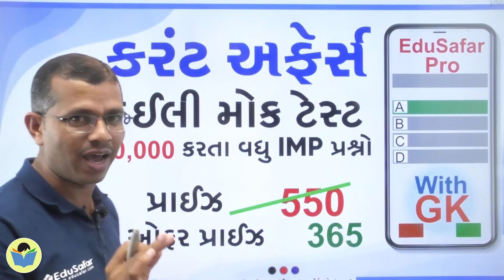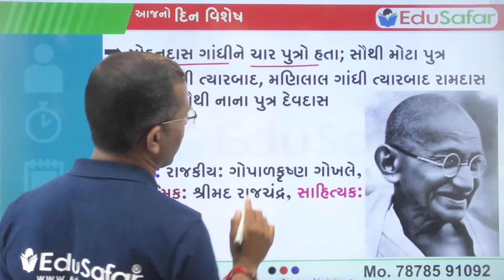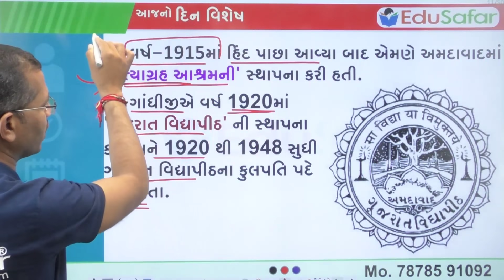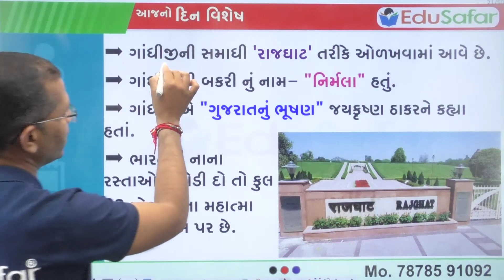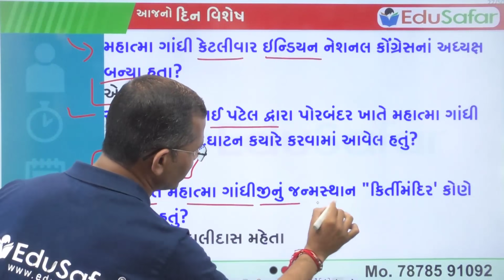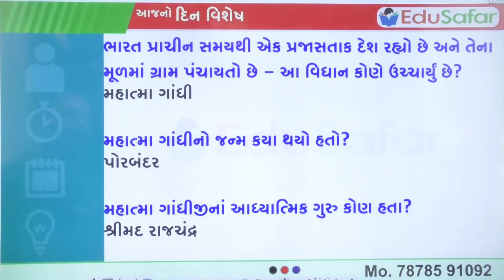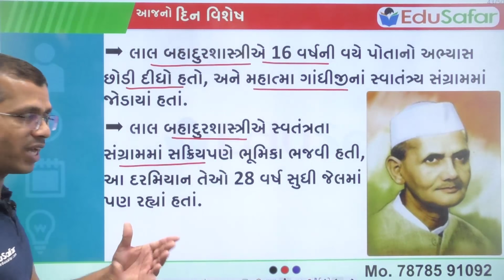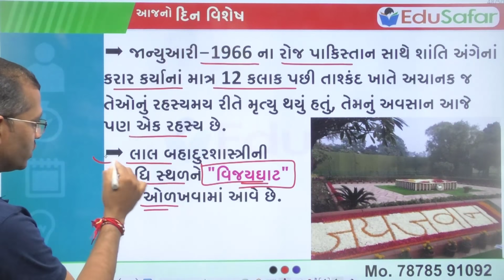Din Vishesh GK in Gujarati 02 October 2021 Ganghiji, Lalbahadur shastri